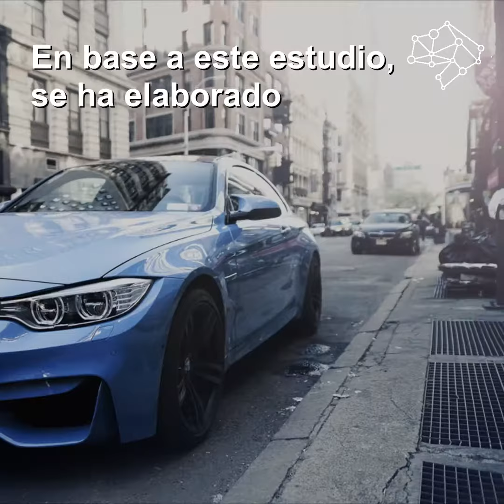Conduce con moderación digan lo que digan los anuncios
Un estudio de la Universidad de Córdoba prueba la falta de compromiso ambiental de la publicidad de coches y presenta un código de buenas prácticas a las compañías y sus equipos creativos